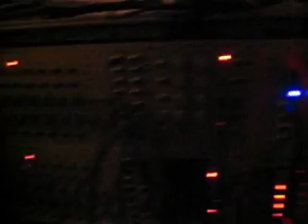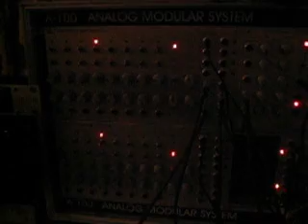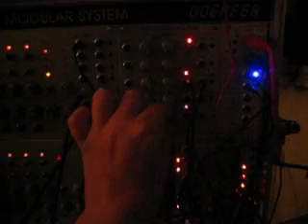Cwejman S1 and Doepfer A-155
sequencing a Cwejman S1 through the Doepfer A-155 and A-154